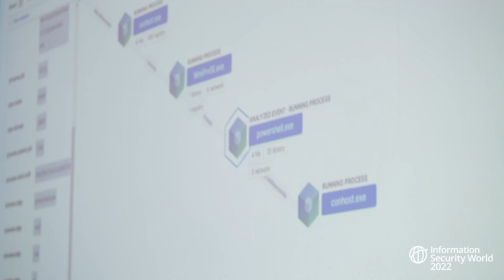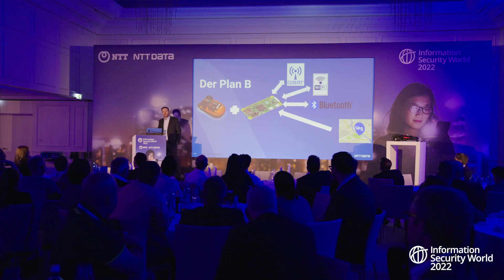Recap: Das war die Information Security World 2022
Die Information Security World ist zurück: 2022 fand die etablierte Cybersecurity-Konferenz und Ausstellung, auf der Unternehmen der NTT Gruppe und führende Hersteller ihre neuesten Cyber-Security-Lösungen präsentieren, wieder statt.

Mit 470 Besuchern aus 10 Ländern und von 132 Unternehmen und Organisationen knüpfte das zweitägige Treffen von Anbietern, NTT-Experten und Referenzkunden aus der Cyber-Security nahtlos an die Erfolge früherer Jahre an.